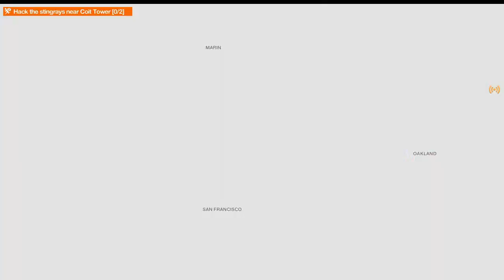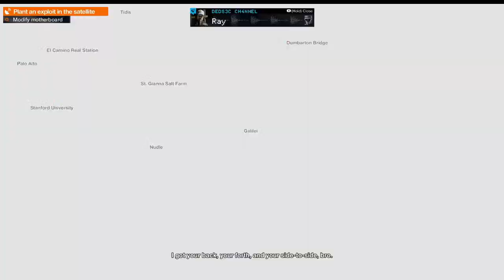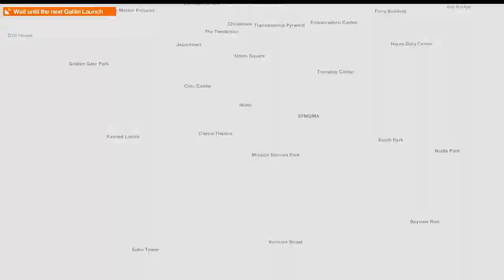Watch dogs 2